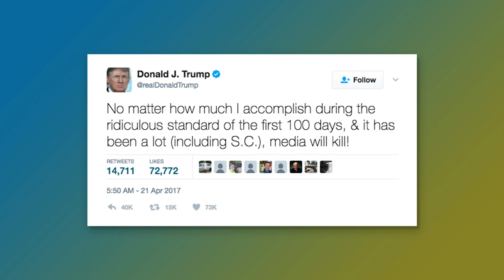Democrats LIVE: Jennifer Granholm and Chris Van Hollen with Keith Ellison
DNC Deputy Chair Keith Ellison hosts Democrats Live from DNC HQ with former Michigan Governor Jennifer Granholm and Maryland Senator Chris Van Hollen.